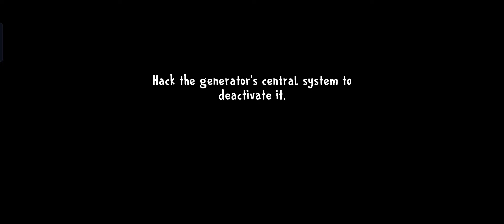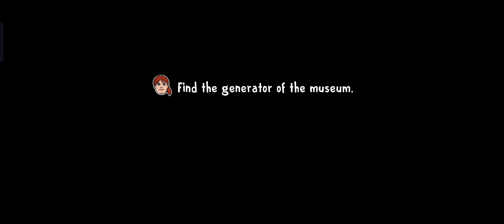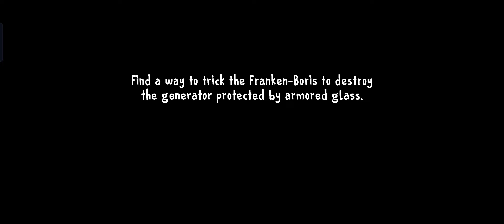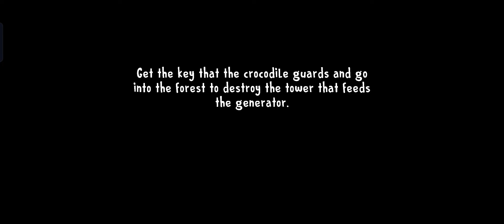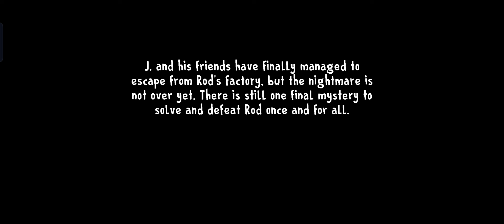Playing As Rod In Ice Scream 8 New Update But Rod Is Joseph Sullivan Full Gameplay